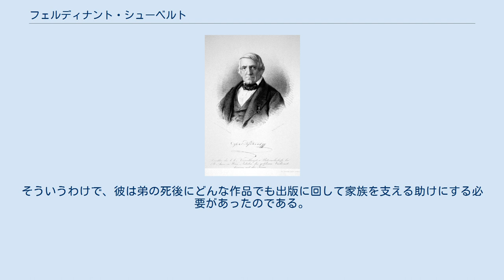フェルディナント・シューベルト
フェルディナント・シューベルト（Ferdinand Schubert 1794年10月18日 - 1859年2月26日）は、オーストリアの作曲家。
フランツ・シューベルトの兄にあたる。
また、現在ウィーン中央墓地にあるルートヴィヒ・ヴァン・ベートーヴェンの墓の墓石のデザインも手掛けている。
 フェルディナント・ルーカス・シューベルトはオーストリアの教師、オルガニスト、作曲家である。
彼自身の音楽作品、そして弟のフランツ・シューベルトの全作品出版にあたって果たした役割によって著名である。
はじめは父のフランツ・テオドール・シューベルトから、次いで兄のイグナーツ、後にマイケル・ウッド、最後は聖アンナの合唱の教師ヨーゼフ・ドレクスラーよりピアノとヴァイオリンの訓練を受けた。
少年時代にはシューベルト家の弦楽四重奏団でヴァイオリンを弾いていた。
そこでは兄弟のフランツとイグナーツがヴィオラとヴァイオリン、そして父がチェロを担当した。
フランツの初期の弦楽四重奏曲の多くはこのアンサンブルのために書かれたものである。
 1810年、リヒテンタール教区のオルガニストに就任し、ウィーンの孤児院の教員にも任用された。
1816年には孤児院の常任の教員へと昇進している。
同年に教え子であったアンナと結婚した。
1818年に弟のフランツがフェルディナントのためにドイツ・レクイエム D621を作曲するが、後年フェルディナントはこれを出版するにあたり自作であると主張して手柄を横取りすることになる。
 1820年、アルトレルヒェンフェルトで教員、合唱指揮者となる。
1824年には聖アンナの教員養成機関の講師への任用を得た。
最初の妻との死別後、1832年に2人目の妻となるテレーゼと結婚する。
彼は2度の結婚で合計29人の子どもを儲け、うち12人が成人することができた。
1838年には音楽院でオルガンの名誉教授となっている。
学校の運営者としての目立った業績により専門家の間で称賛を集めたため、1851年には聖アンナの普通小学校の学校長の地位を得た。
 フェルディナントはフランツ・シューベルトの音楽遺産のかなりの部分を保持していた。
一部のオペラ、ミサ曲、交響曲を除き、彼は1828年のフランツの死後にフランツの作品を大量にアントン・ディアベリに売却している。
ディアベリの出版社はその後30年以上にわたって、ディアベリがこの世を去ってからもそのカタログを出版していた。
 フェルディナントは数多くの教育分野の雑誌、多数の宗教音楽、そして学校で用いるような小品を書いた。
一生を通じて熱心に働いたにもかかわらず、一家は貧しい経済状況で暮らさねばならなかった。
そういうわけで、彼は弟の死後にどんな作品でも出版に回して家族を支える助けにする必要があったのである。